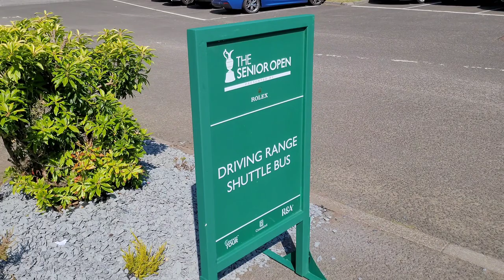2022 Senior British Golf Open - Qualifying Day Imposter Syndrome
Qualifying Day has arrived and it turns out to be a fantastic experience but nerves come to the surface.